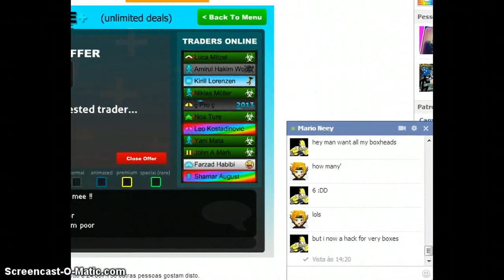Stick Run Get Donated By Febe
Febe is the best :P